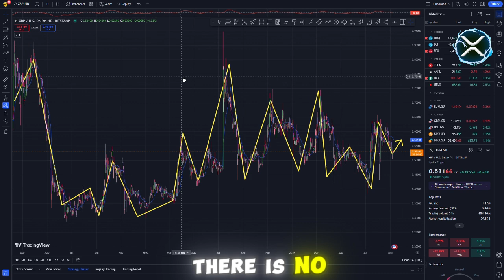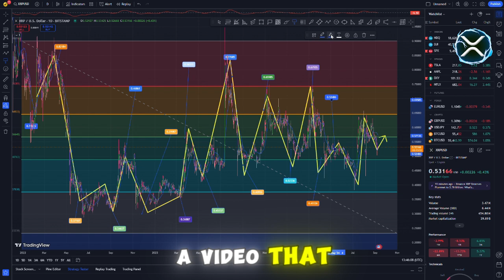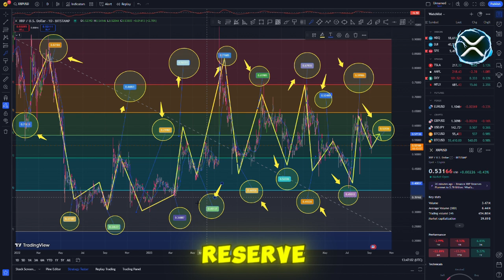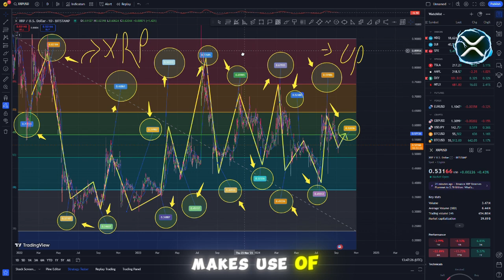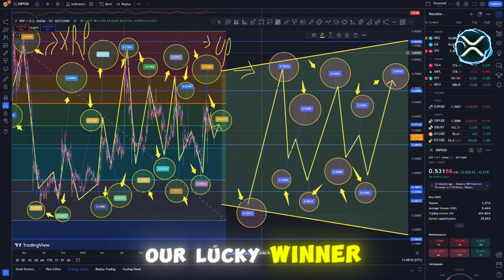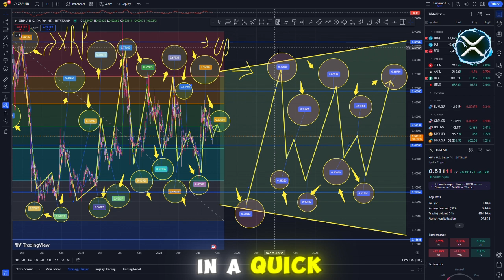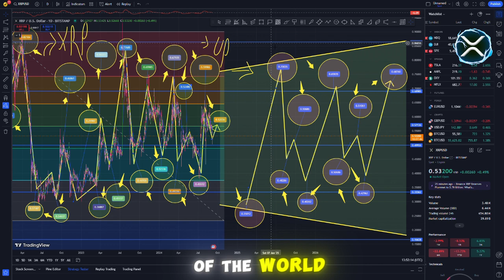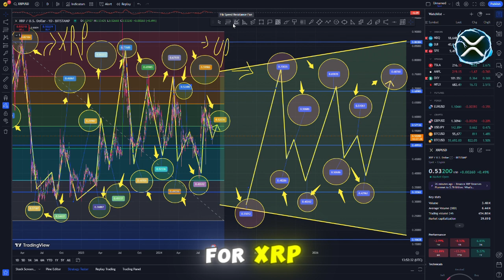XRP: The U.S. Congress Drops a Bombshell About It! BELIEVED TO BE $10,000 PER XRP!